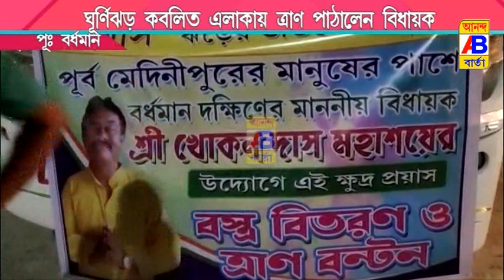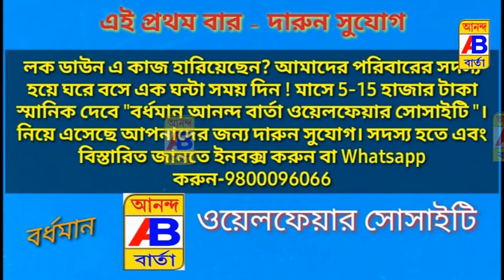ঘূর্ণিঝড় যশ এর ফলে ক্ষতিগ্রস্ত মানুষদের পাশে গিয়ে দাঁড়ালেন বিধায়ক খোকন দাস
MLA Khokon Das stood by the people affected by the cyclone Yash